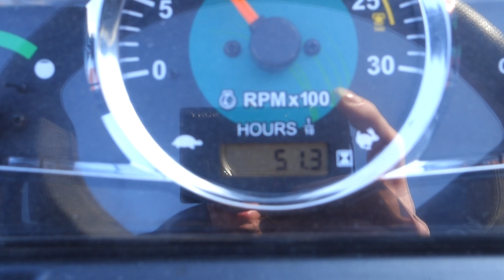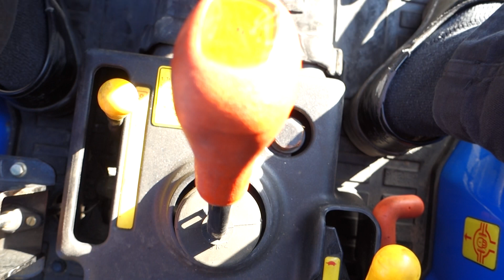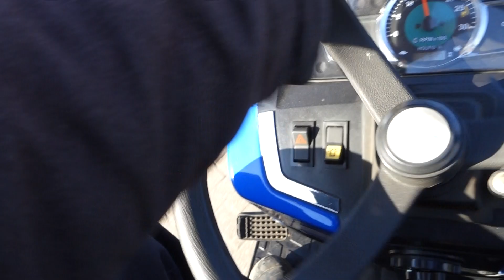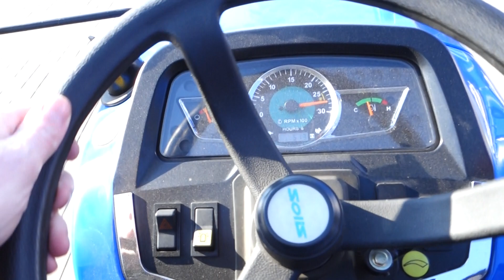Solis 26 4wd / 00052 Draaiuren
Solis
26 4wd
26 Pk
0052 Draaiuren
Brede gazonbanden
Stuurbekractiging

Websitelink;